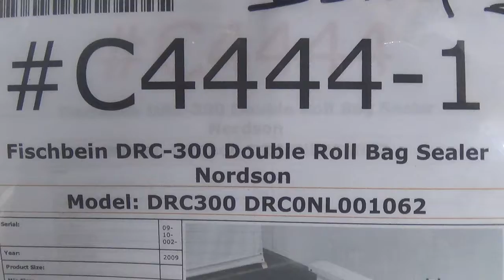C4444 Fischbein DRC-300 Double Roll Bag Sealer Nordson SIGMA Equipment.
This is a functional video of C4444 Fischbein DRC-300 Double Roll Bag Sealer Nordson. for more available equipment.